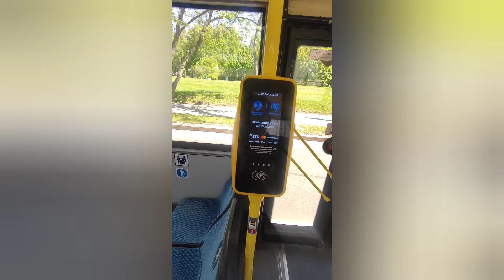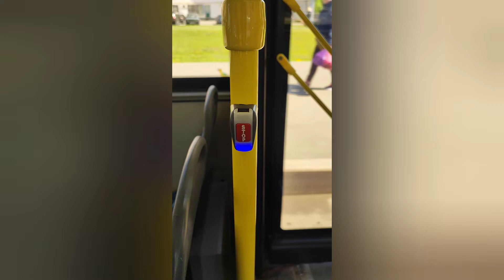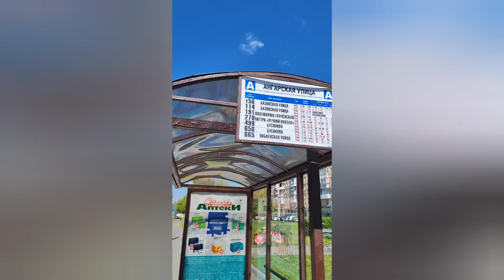Помощь коллеге - Другу! Человеку с большой буквы!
Спасибо всем, кто поддержит просмотром, репостом, помощью фонду Живой, помощью Денису и Юлии!

Для сбора в фонд "Живой" отправьте СМС на номер 3443, указав сумму пожертвования.

Карта Дениса:
Сбер
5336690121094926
Денис Мамцев